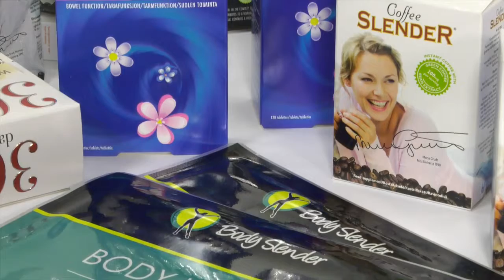Body Slender Home Page Video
Welcome to body slender watch this video to see how are unique range of products, which have sold millions of units worldwide come together to form a weight loss program that gets rapid results and is affordable to all.